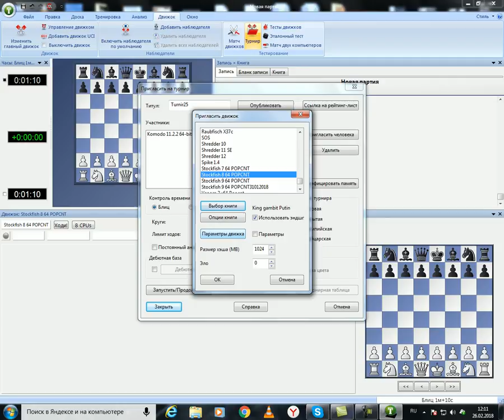Chess laboratory: King gambit Putin defence №25 Komodo 11.2.2 v Stockfish 8